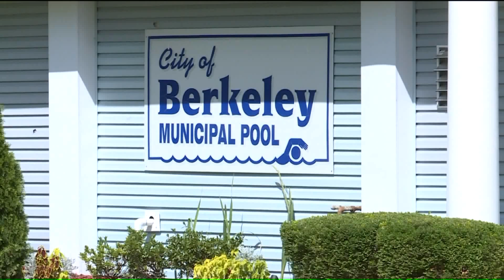Hazmat Spill At Berkeley Pool Injures One Worker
Residents in Berkeley will not be able to use the pool after a hazmat incident closes it down. It happened earlier in the day. Fox 2/News 11`s Jeff Bernthal has the latest information on the situation.